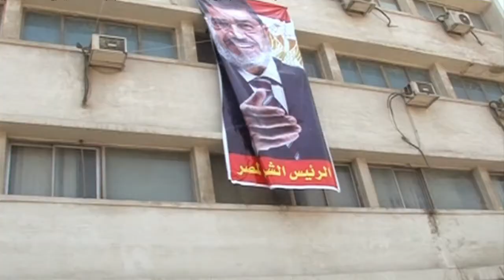Sobe para 51 mortos em massacre no Egito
O presidente interino do Egito, Adly Mansur, ordenou a abertura de uma investigação sobre os confrontos que mataram pelo menos 51 pessoas e deixaram outras 435 feridas nesta segunda-feira durante uma manifestação de partidários do presidente destituído Mohamed Mursi. O protesto aconteceu em frente ao quartel general da Guarda Republicana no Cairo.